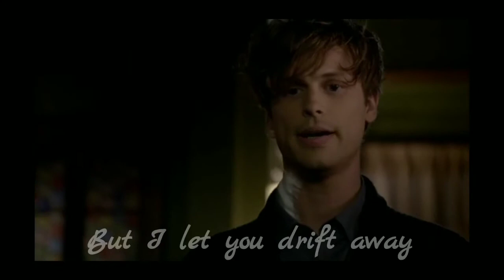Criminal Minds | Surrender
Credit to CBS for the clips and Natalie Taylor for the song

Every time I hear this song, I always think about the team. They've been through so much loss and pain. Their job had cost them relationships and loved ones.